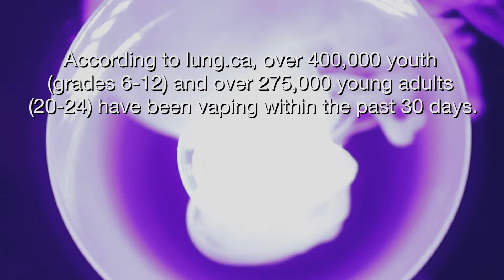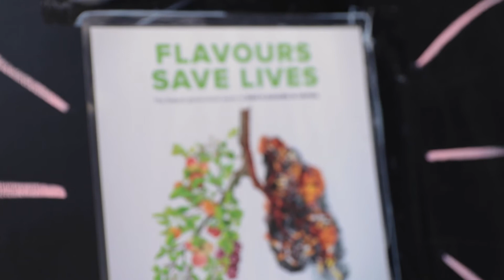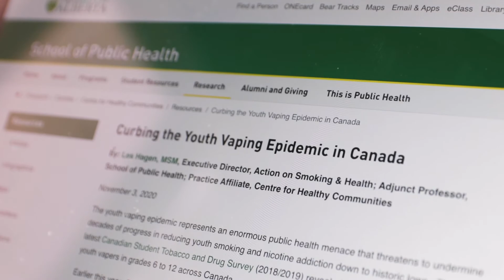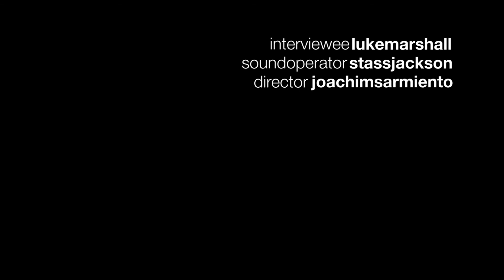Sweet Smoke: The Culture of Vaping (mini-documentary)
"Sweet Smoke: The Culture of Vaping", a project for the 2nd year Directing course in the Bachelor's of Film and Television program at Sheridan College.

interviewee and locations by Luke Marshall
sound operation by Stass Jackson

created by Joachim Sarmiento